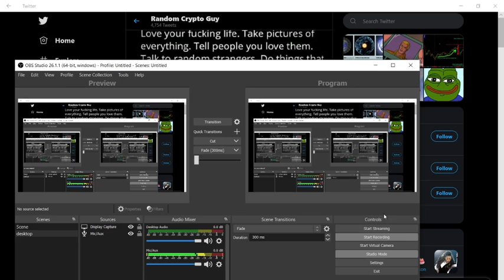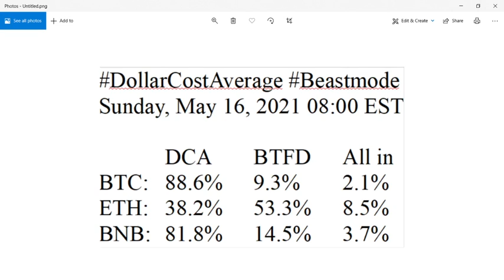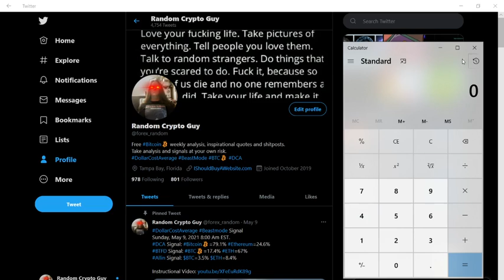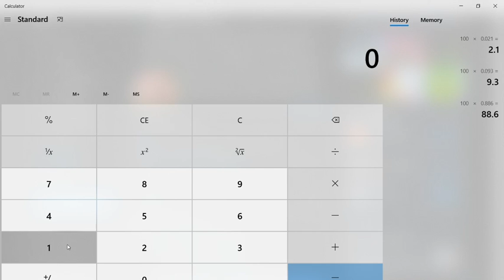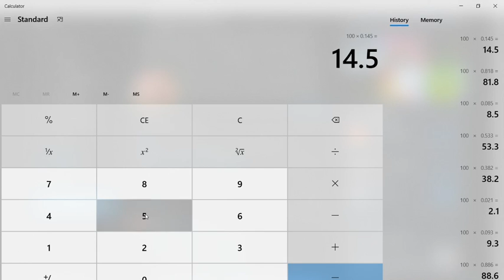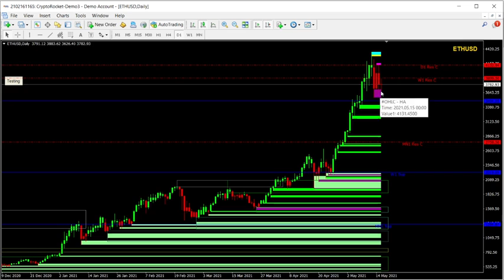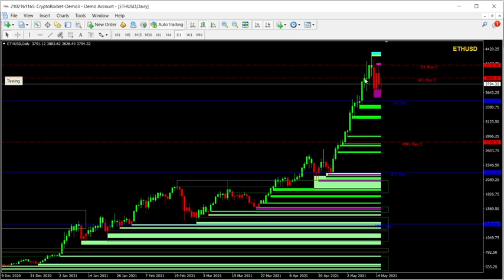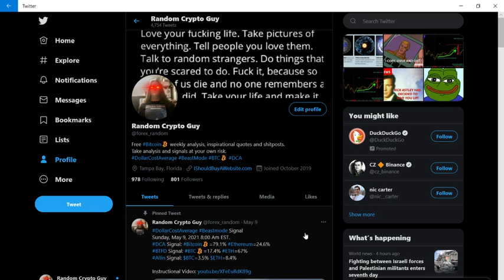Signal Sunday, May 16, 2021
Get $10 in Bitcoin FREE!

Get $40 in Crypto FREE!

Get $25 in crypto FREE!

$Get $20 In crypto FREE!

Click any of the links below to purchase THE BEST Crypto wallet out there!
Ellipal is the only cold wallet that is totally hack proof.
It uses air gap technology and stores your crypto like a vault!
It stores hundreds of your favorite  coins.
It's affordable.
It's water jet proof.
It's encased in steel for durability.

I searched all over the internet to find the safest way to store my crypto.  I chose Ellipal because it is simply the best.  Not the cheapest.  But when it comes to storing your legacy, do you want cheap?   Ellipal has the best technology, hands down.  Nothing even comes close at an affordable price.  And that's what you want, isn't it?

FREE Online Audio Book, Total Money Makeover by Dave Ramsey